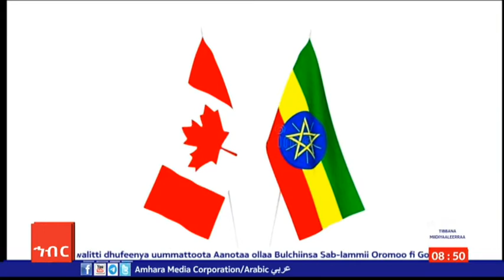AMECO HIBIR: Furmaata Afrikaan Rakkoo Afrikaa furuun Danda'ame 25/02/2015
Furmaata Afrikaan Rakkoo Afrikaa furuun Danda'ame